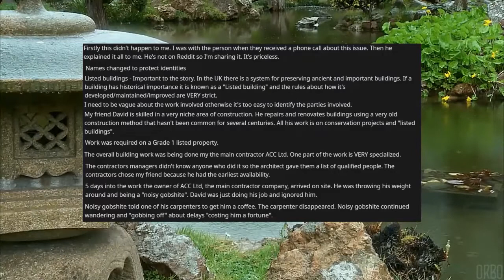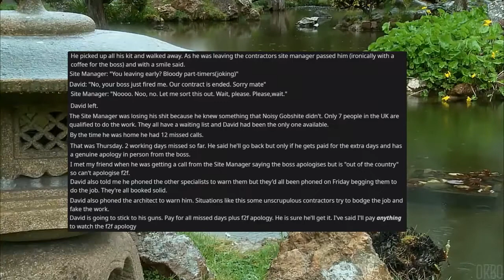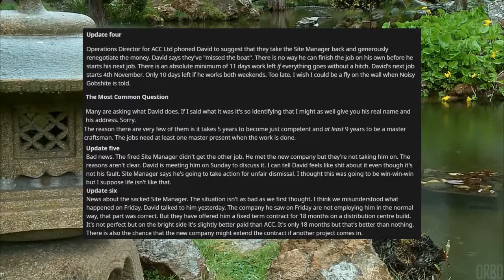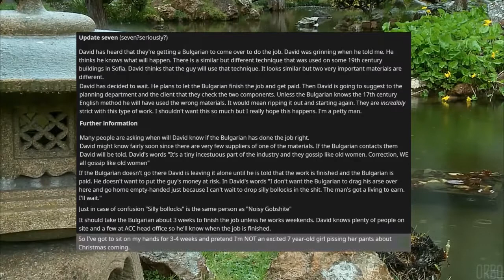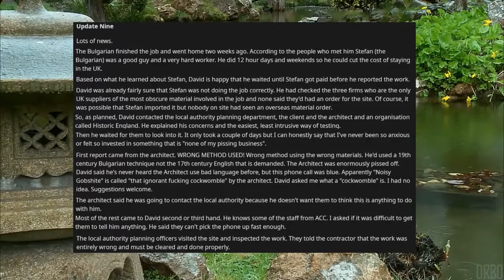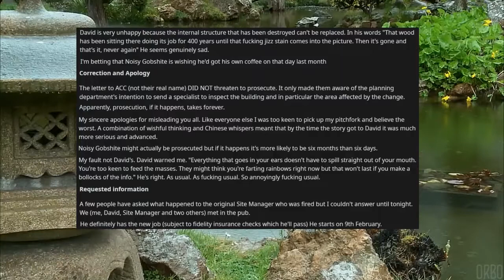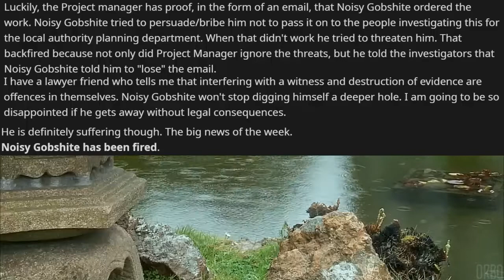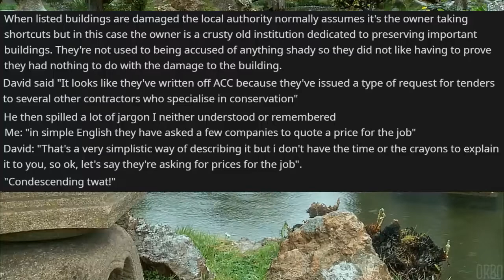r/ProRevenge - 😡😈 "DO YOU KNOW WHO I AM?!" backfires! [UPDATED]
26:57 UPDATED: UPDATE TEN IS HERE! Update Ten has some juicy details in the development of Noisy G's story, you're not gonna want to miss it!

This may be the best revenge story I've ever read. With a total of NINE UPDATES (and perhaps even more to come!), this ProRevenge reddit post lays out a revenge story for the history books. In this story we find a respected titan of industry who gets crossed by one of the most easily hate-able antagonists I've ever had the pleasure of meeting. If you want to know how to bide your time and get revenge against the people like this in your life, this is the post for you! And if you have something to say about this story, we'd love to hear it in the comments below.